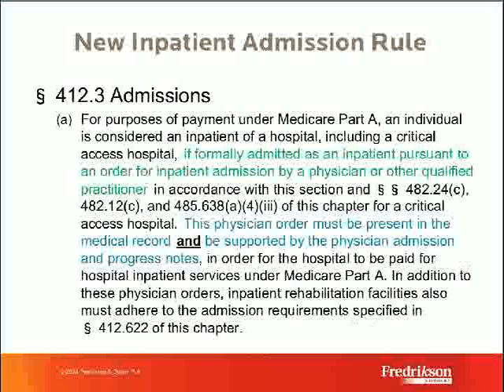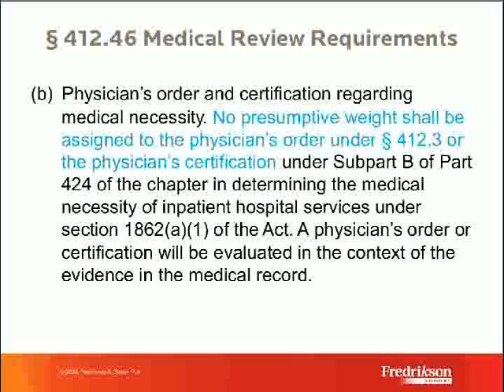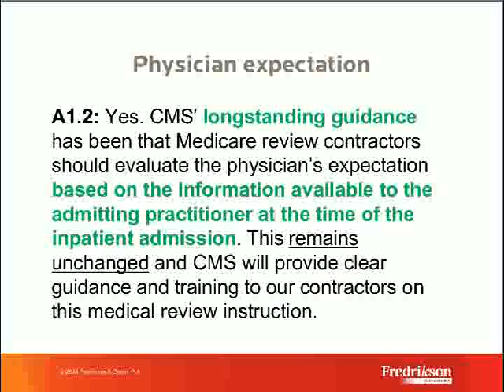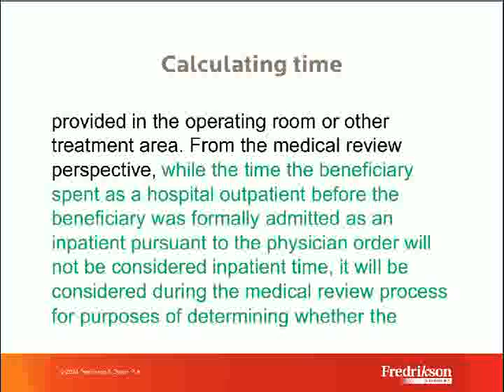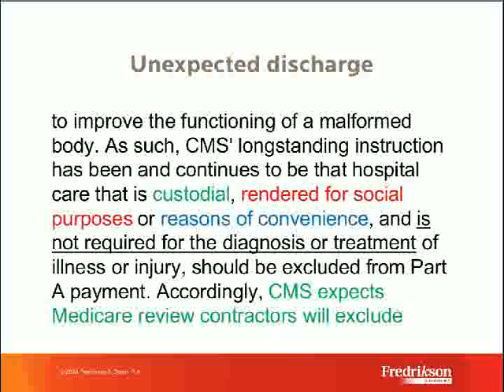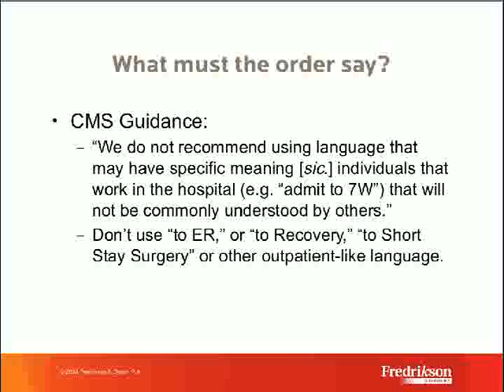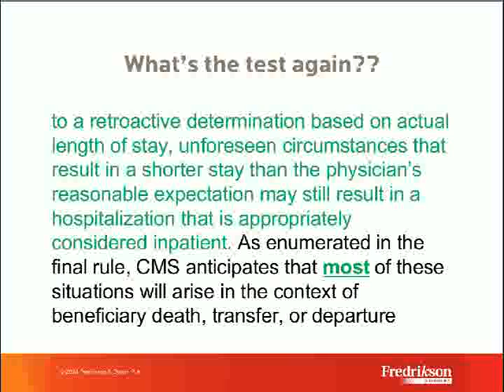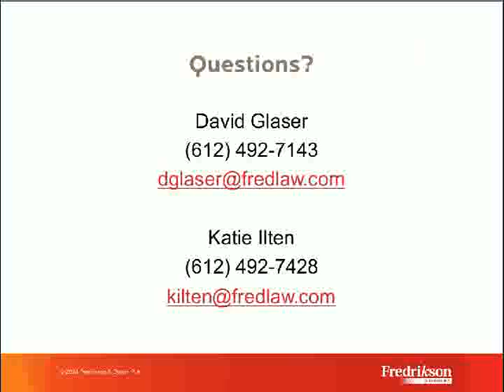Short Stay Update: Medicare's New "Two Midnight" Rule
August Special Webinar: CMS just released a final rule on how hospitals must determine whether to bill for an inpatient admission (versus an observation stay paid under Part B). Specifically, the new rule requires the physician order to document his/her determination that the patient will remain an inpatient for a time period crossing “two midnights.” We will discuss the final rule’s requirements, what hospitals can do to comply and how to challenge inpatient denials following the implementation of the new rule, which becomes effective October 1, 2013.